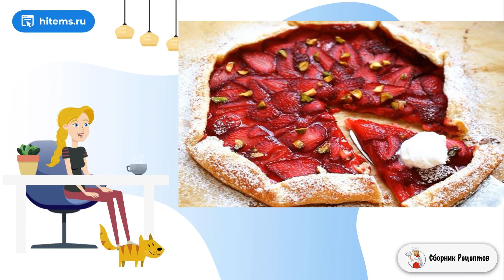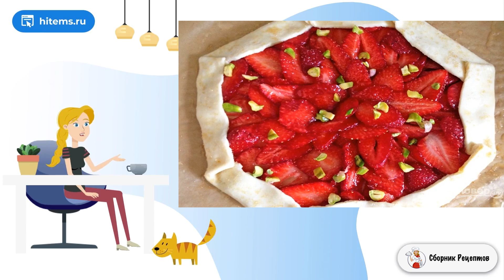Галета с клубникой. Рецепт в домашних условиях пошаговый рецепт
Отпраздновать появление ароматных и свежих ягод в продаже можно с помощью выпечки. Предлагаю отличный способ, как приготовить галету с клубникой. Это красивая, простая и очень вкусная выпечка.    Основу для галеты (тесто) можно сделать самостоятельно, это не займет много времени. Такое же тесто пригодится для выпечки пирогов, поэтому его остатки можете смело хранить в холодильнике. Галету подавайте теплой или уже остывшей, украсьте ее сахарной пудрой и ешьте с шариком сливочного сыра.

Ингредиенты:
Рикотта— 1 Ст. ложка,
Холодная вода— 4 Ст. ложки,
Сахар— 4 Ст. ложки,
Апельсин — 1 Штука,
Клубника — 0,5 Килограмма,
Яйца— 1 Штука,
Фисташки — 1 Ст. ложка,
Сахарная пудра— По вкусу,

Классический рецепт, Рецепт приготовления, Рецепты с фото, Простые рецепты с фото, Как сделать домашний рецепт, Праздничный стол, Рецепты в домашних условиях с фото, Простые рецепты в домашних условиях, Рецепты простых блюд,